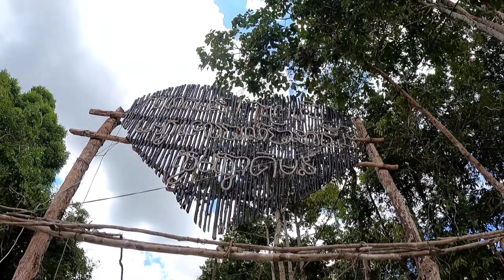Wooden bridge on the top of a tree in Sot Nikum districtស្ពានឈើលើចុងឈើ នៅស្រុកសូទ្រនិគម។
ចូលឆ្នាំទំនេរ  តោះតោះ